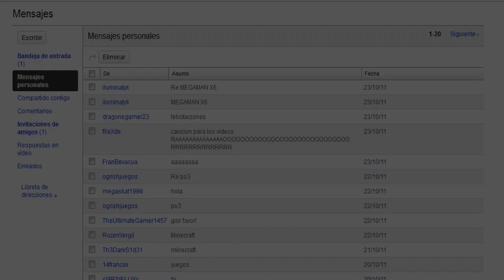Harry Potter: La Piedra Filosofal│por TulioX│Parte #7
Pues bueno, aun desanimado pude grabar bastante, espero que les guste el video. Saludos